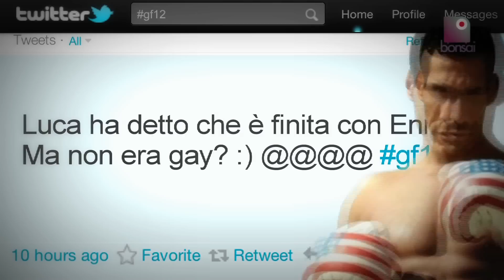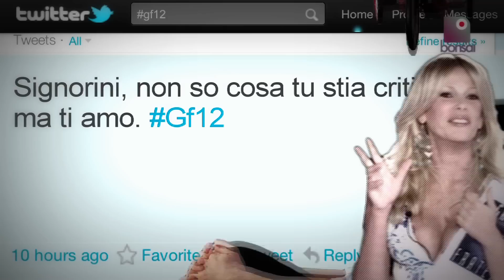Grande Fratello 12: tutto quello che non avete mai visto in TV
La verità sull'ultima edizione del GF è contenuta in una lettera anonima indirizzata a Mirko? Forse. Ma cosa c'è scritto? Ve lo diciamo noi. Siamo andati ad indagare, su Twitter. Ecco cosa abbiamo scoperto.

Bonsai TV è MAGAZINE
Scopri tutte le novità del web! Saprai LA VERITA' prima degli altri SOLO SU

Bonsai TV è WEB TV FREE
Vuoi spararti le serie tv più cool in streaming in lingua originale? Sdraiati sul divano e CLICCA QUI

Lo sappiamo, sei ancora l'unico a non essere fan di Bonsai TV: RIMEDIA SUBITO